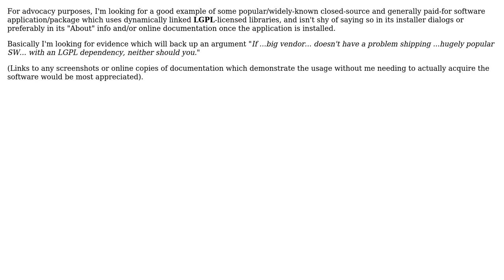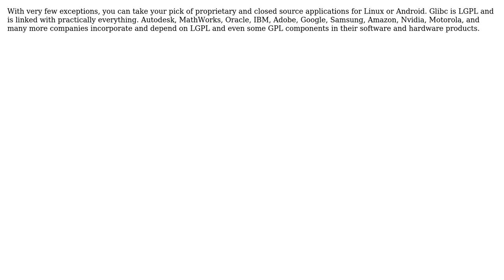Looking for a popular, well known example of closed-source software which uses LGPL code, and...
Software Engineering: Looking for a popular, well known example of closed-source software which uses LGPL code, and says so

With thanks & praise to God, and with thanks to the many people who have made this project possible! | Content (except music & images) licensed under CC BY-SA | Music | Images & others | With thanks to user timday user Karl Bielefeldt user gnat and the Stack Exchange Network Trademarks are property of their respective owners. You are responsible for your own actions.